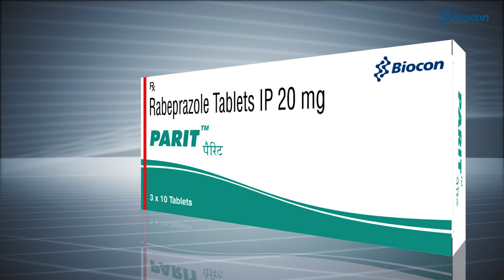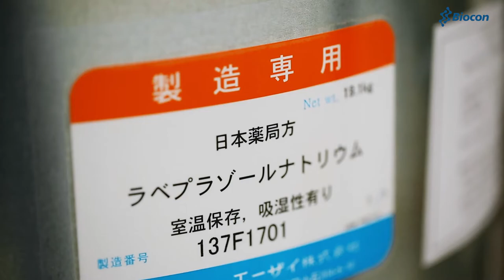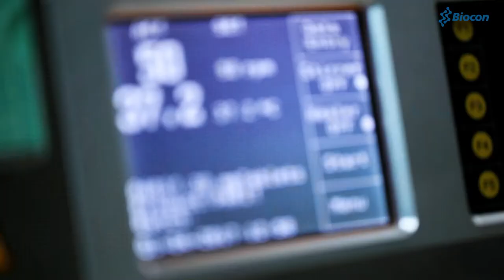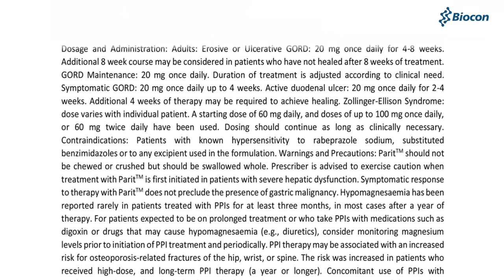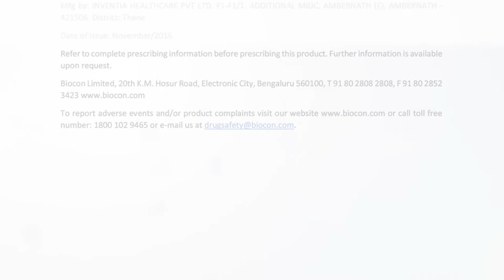BIOCON PARIT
Produced and executed by SANJAY FILMS , Leading creative production house with over 25 years of experience in producing creative content for leading brands. SANJAY FILM offers CONCEPT to SCREEN expertise for
Corporate Films, Commercials , Post event films ,  new media integration  and many more .